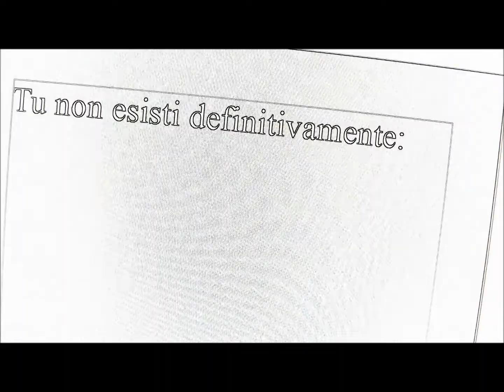La poesia che siede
"La poesia che siede", videopoesia liberamente tratta da "Filtro d'assenza" di FRANCESCO SICILIA